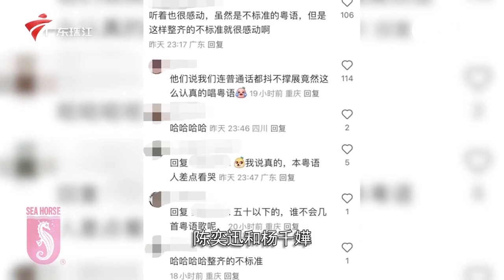港姐出道的刘佩玥,难忘与黄宗泽搭戏,直言被他宠成女儿!【娱乐没有圈】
广东电视综艺 娱乐没有圈 生活离不开娱乐，娱乐岂止于娱乐圈。本节目以“娱乐”为主线，打造一档涵盖生活方式、潮流资讯、 明星八卦、流行音乐的周播节目。